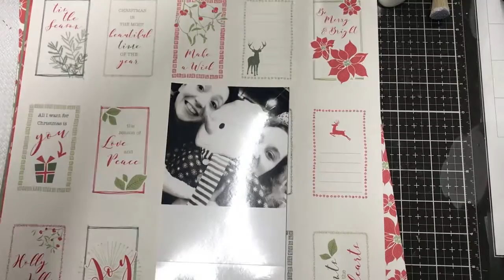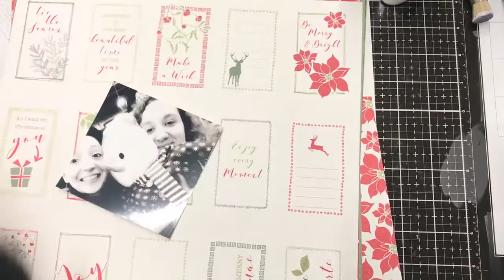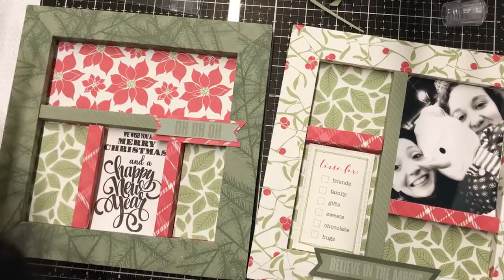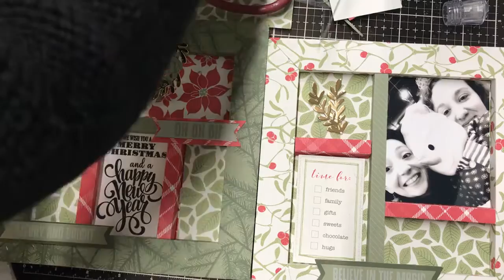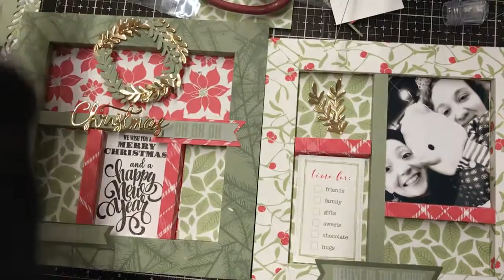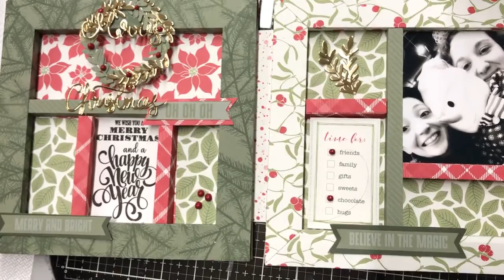Cornice doppia moda scrap Live 25 Dicembre 2018